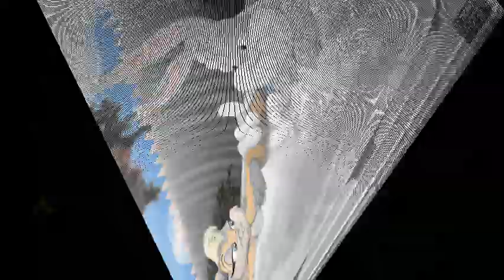Bugs x Lola Bunny - Tribute - Hands to Myself